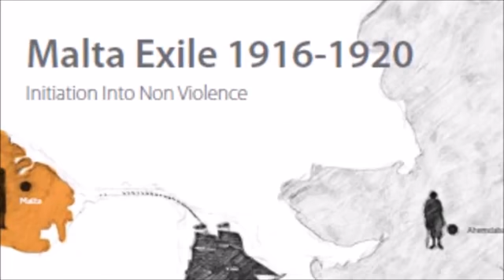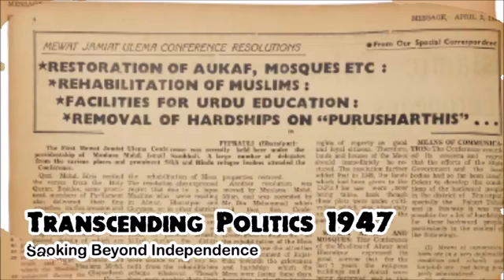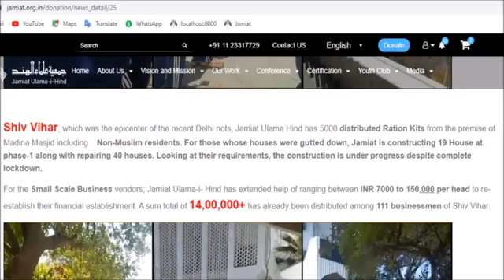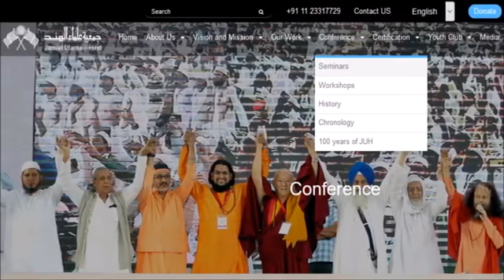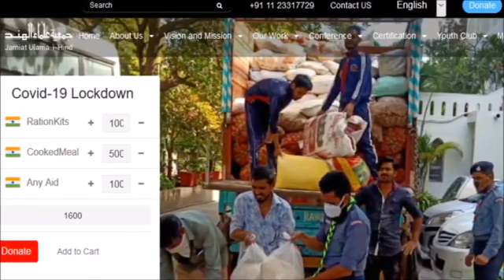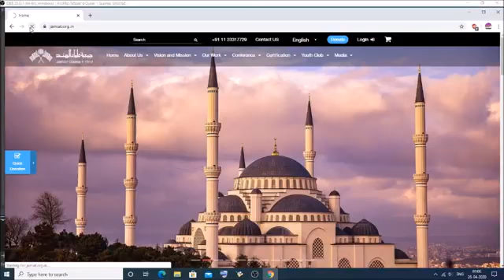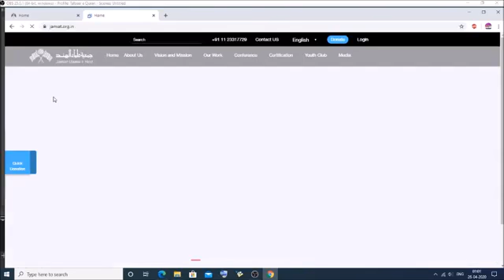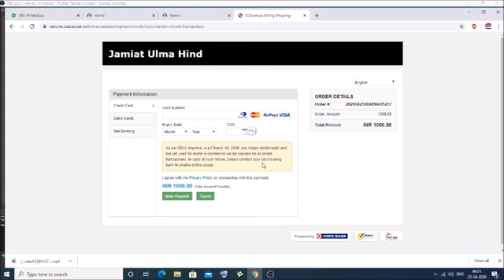Jamiat website with enhanced features Launch by Moulana Mahmood Madni Sab